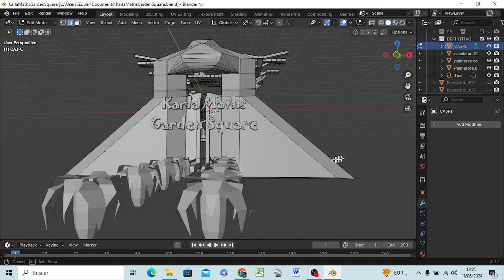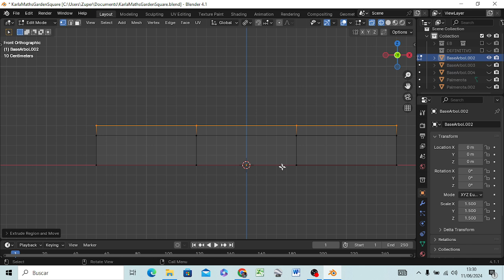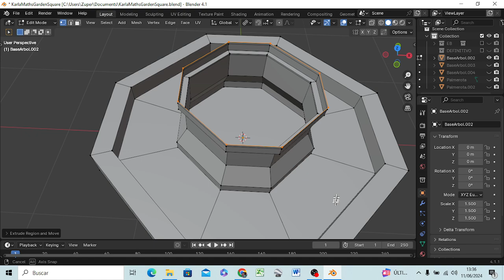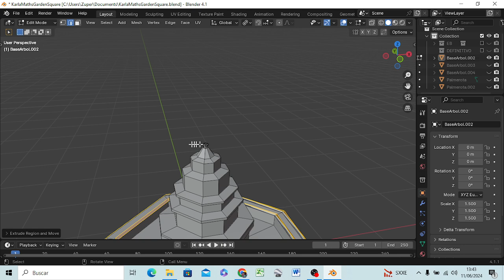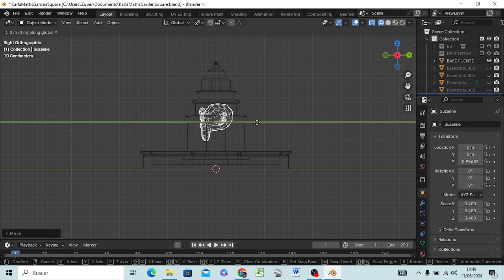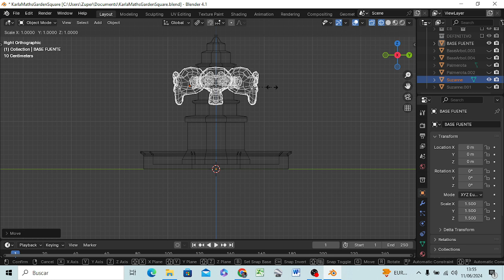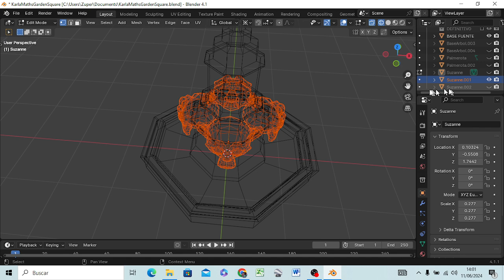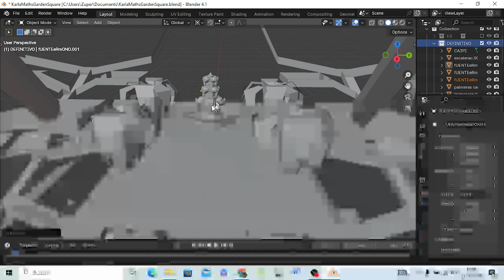BlenderMania3D: Karla Maths Garden Square (4)